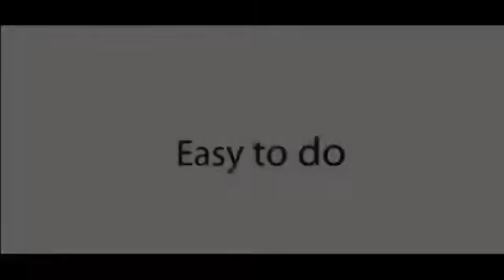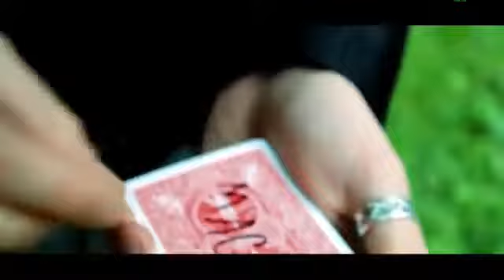INKRage par Arnel Renegado et Mystique Factory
Imaginez pouvoir déplacer une encre permanente du bout des doigts.